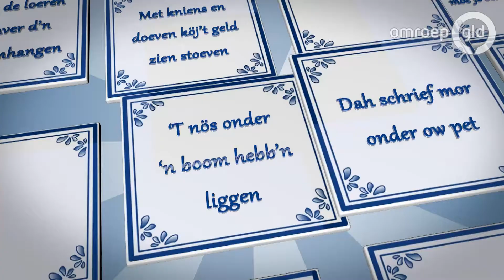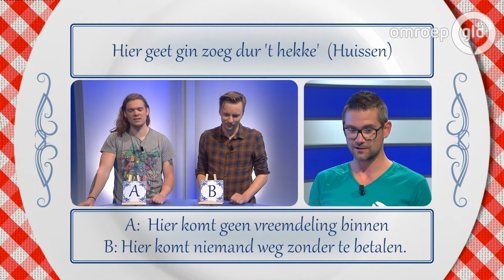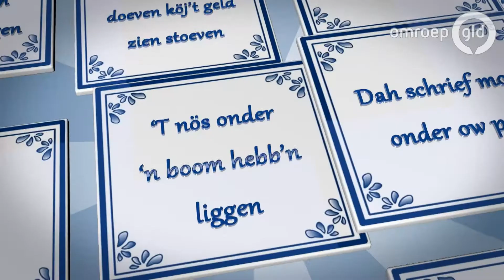Alles Plat 18 juni 2017